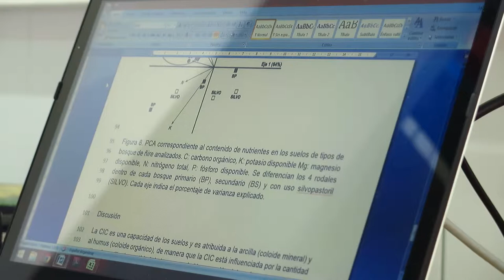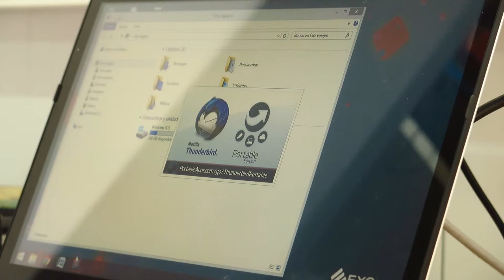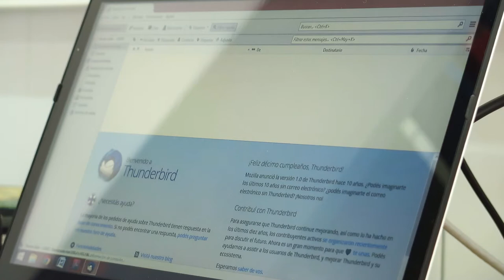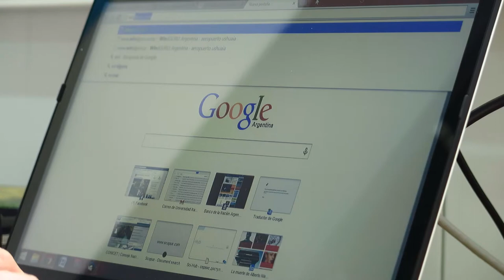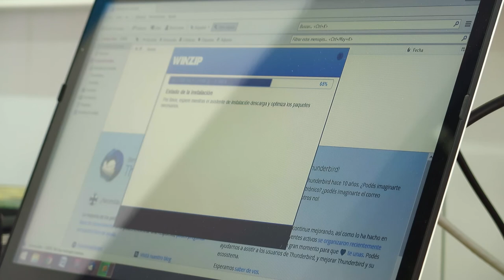Arreglando el Linux Mint 17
New features in Linux Mint 17 MATE - Linux Mint

Traducir esta página
A new "type" column was added to differentiate between traditional updates, security ... A new section of the Update Manager presents all the available kernels.
New features in Linux Mint 17 Cinnamon - Linux Mint